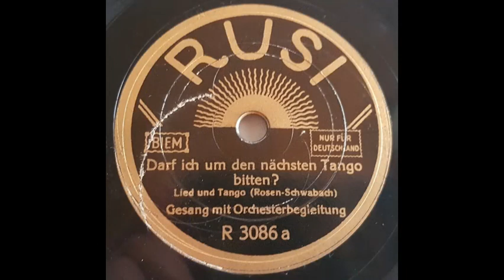Darf ich um den nächsten Tango bitten?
Rusi 3086 aus dem Jahr 1930.